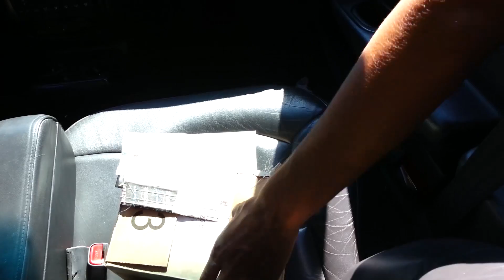Vlog: Filming all Sorts of Stuff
Have a blast as we film some good stuff, that's going to come at you real soon.

Do us a huge favor and check us out on website right here:

Vine!

Google Plus!